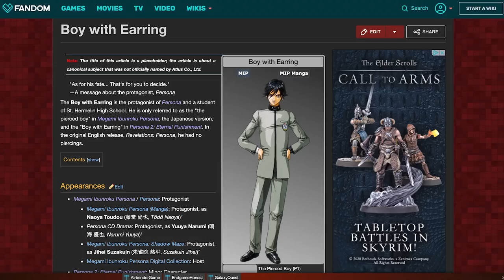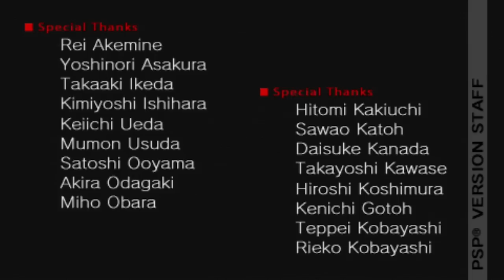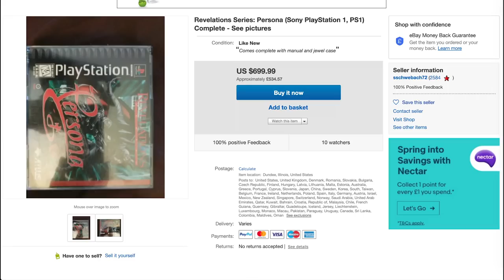Persona (PS1 & PSP) - Trash or Treasure? | ft. MangaKamen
Everyone talks about Persona 3, 4 and 5 whenever the topic of Persona is brought up, but why does no one discuss the original game? Has it not aged as well as its successors? I, and special guest, MangaKamen will be taking a look at it and giving our thoughts on the PSP remake, as well as the butchered PS1 port brought over to the States and Europe.

00:00 - 06:01 Intro
06:01 - 11:38 SEBEC Route Story (Spoilers)
11:38 - 13:15 Snow Queen Story (Spoilers)
13:15 - 15:22 Thoughts on Story/Characters
15:22 - 31:16 Gameplay
31:16 Conclusion

Persona 1 first came out for the PS1, called Revelations: Persona, but Persona 1 eventually saw a release on the PSP. Persona 1, albeit a spinoff of Shin Megami Tensei, is the first in the Persona series, and Persona 1 introduces us to the series ever growing popularity. Persona 1 has never been released outside of the PSP and PS1.